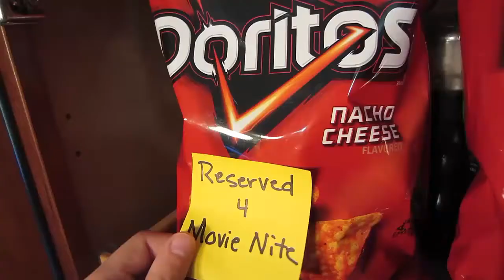We predicted the Super Bowl! (Vlog-Day 11)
Happy monday everyone! hope you had a good day! Also hoped you enjoyed this vlog!